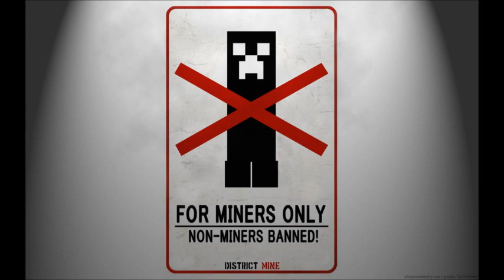Pemdulum Showdown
great song